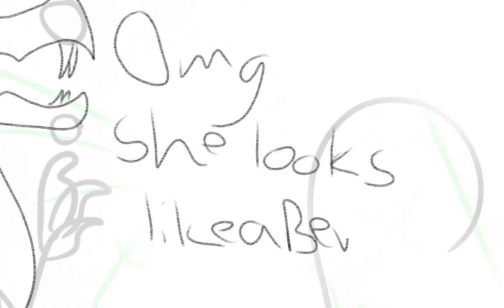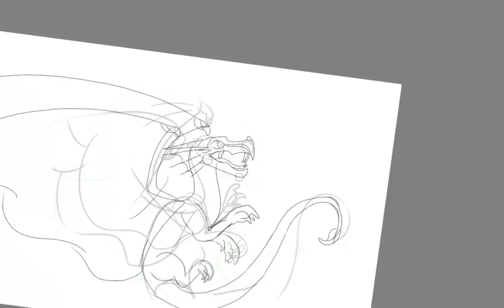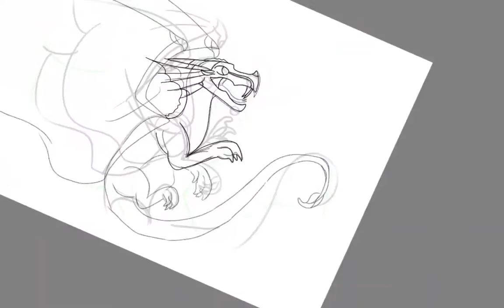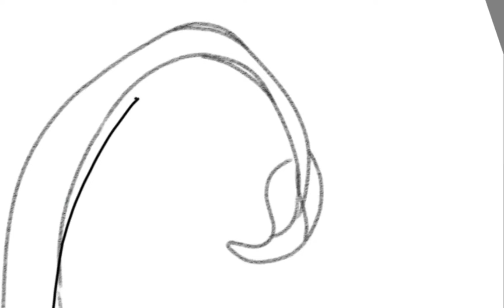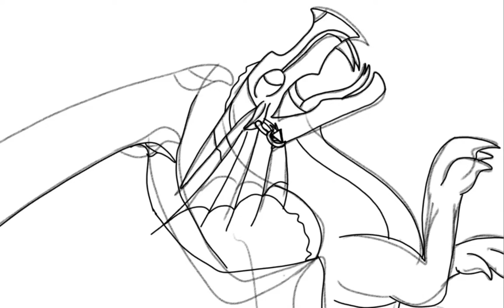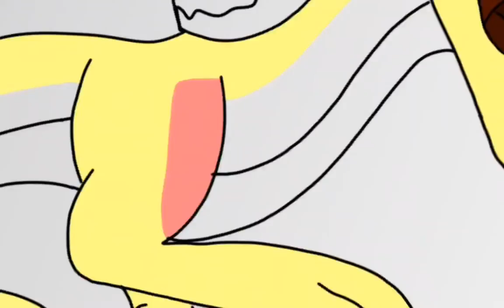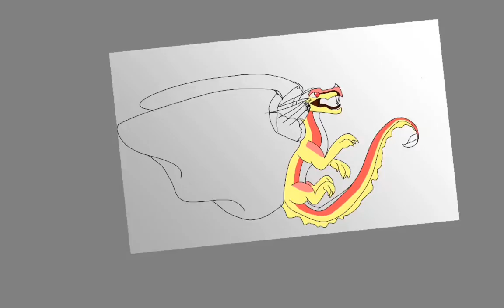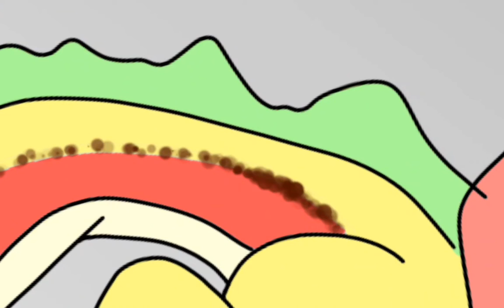FLASH ⚠️ Speed painting my oc Strawberry Banana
I know I spelled beaver wrong lol